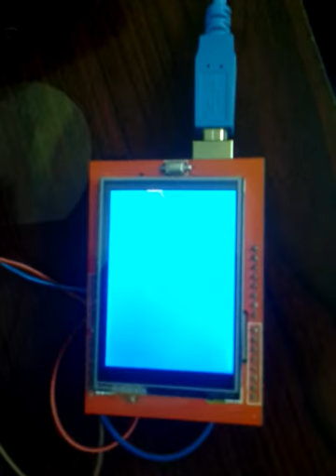ECG Arduino TFT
ARDUINO BASED ECG MONITORING

 Nowadays, the volume of Electrocardiogram (ECG) recorded in hospitals is increasing as the people suffering from heart diseases are increasing at an alarming rate. The ECG is one of the medical equipment that can measure the heart rate, convert it into a signal and present the data on a piece of paper or on a monitor. An ECG is a recording of the electrical activity on the body surface generated by the heart. ECG measurement information is collected by electrodes placed at designated locations on the body.
It is the best way to measure and diagnose abnormal rhythms of the heart [1], particularly abnormal rhythms caused by damage to the conductive tissue that carries electrical signals, or abnormal rhythms caused by electrolyte imbalances . In a Myocardial infarction (MI), the ECG can identify if the heart muscle has been damaged in specific areas, though not all areas of the heart are covered. The ECG cannot reliably measure the pumping ability of the heart, for which ultrasound-based (echocardiography) or nuclear medicine tests are used. It is possible to be in cardiac arrest with a normal ECG signal (a condition known as pulse less electrical activity). Electro-cardiogram (ECG) is  one of frequently used and accurate methods for measuring the heart rate. ECG is an expensive device and its use for the measurement of the heart rate only is not economical. Low-cost devices in the form of wrist watches [5, 6] are also available for the instantaneous measurement of the heart rate. Such devices can give accurate measurements but their cost is usually in excess of several hundred dollars, making them uneconomical.
Most hospitals and clinics in use integrated devices designed to measure the heart rate, blood pressure, and temperature of the subject. Although such devices are useful, their cost is usually high and beyond the reach of individuals. This paper describes the design of an ECG monitoring system which monitors ECG and heart rate measurement system which measures the heart rate of the subject by Ag / Cl sticking electrode on the arms and then displaying the ECG on cathode ray oscilloscope (CRO) and heart rate on a text based LCD. The device has the advantage that it is microcontroller based and thus can be programmed to display various quantities, such as the normal, maximum and minimum rates over a period of time and so on. Another advantage of such a design is that it can be expanded and can easily be connected to a recording device or a PC to collect and analyze the data for over a period of time.
In our application we are using ECG module AD8232 with three electrodes. The output of ECG module is given to ADC channel of microcontroller Atmega328. We are here using 2.4 inch TFT LCD shield to show ECG signals. The regulated supply can be given using battery so that device becomes portable.
Software Tools:
• ARDUINO IDE
• EMBDDED CPP CODE
• PROTEUS SIMULATOR
Hardware :
• ATMEGA328  Microcontroller
• ECG Module (AD8232) With Electrodes
• 2.4 Inch TFT LCD Shield for Arduino
• Regulated Power Supply